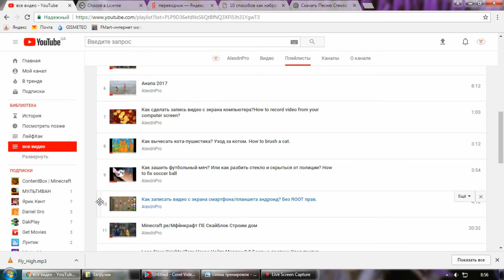Как отсортировать видео в плейлисте в ютуб/How to sort videos in the playlist in YouTube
Всего 5 шагов/Just 5 steps

Произведение «Как отсортировать видео в плейлисте в ютуб/How to sort videos in the playlist in YouTube» созданное автором по имени AlexdnPro, публикуется на условиях лицензии Creative Commons «Attribution-NonCommercial-NoDerivatives» («Атрибуция — Некоммерческое использование — Без производных произведений») 4.0 Всемирная.